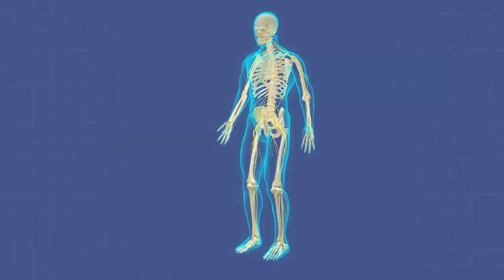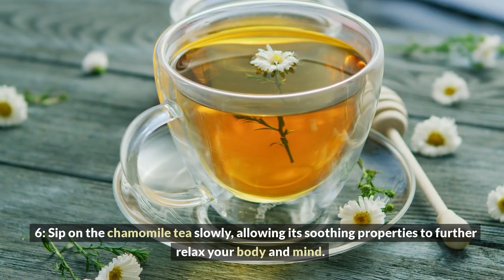The Shocking Truth on Sleep: Unveiling What You Need To Know To Transform Your Health and Wellbeing!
Learn the fascinating science of sleep and unravel the mysteries of sleep and the crucial role it plays in rejuvenating your mind and body. You won't believe the astounding benefits of quality sleep!

Below Are Great Products For You To Enjoy!!!